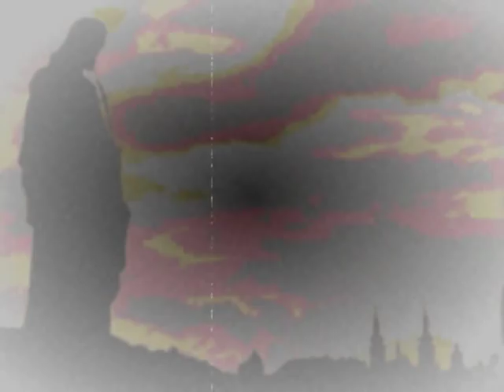Superpitcher | Mushroom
Full Color Emotion